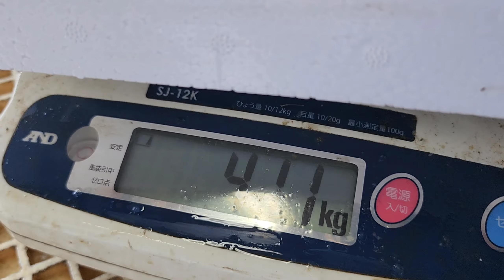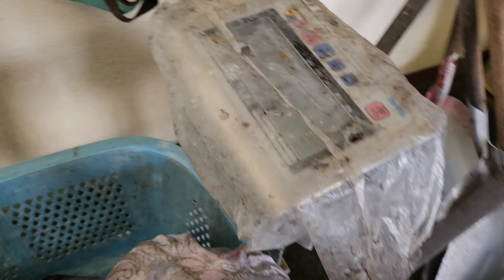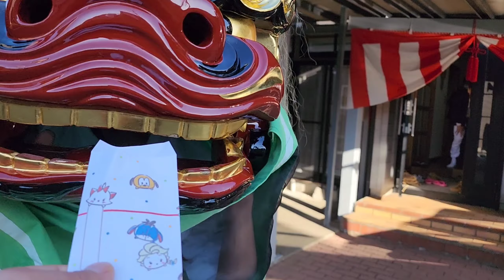イシナギ｜座布団ヒラメ｜ミズダコ｜漁師｜新潟｜糸魚川けんか祭り｜oversized creature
新潟県糸魚川市を拠点に漁師と海鮮料理店をしています！
海と山に囲まれた町糸魚川を知ってもらいたい気持ちで元気と魅力をSNSで発信しています

海鮮料理店・漁場傳兵【南押上】

漁師の寿司屋・楽々寿司【駅前】

 I am chasing my wife Saorin